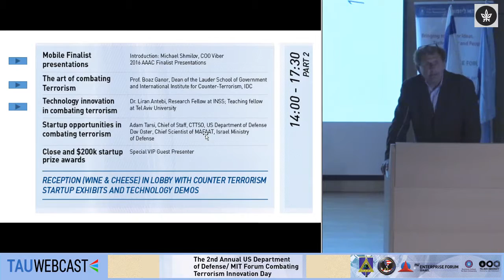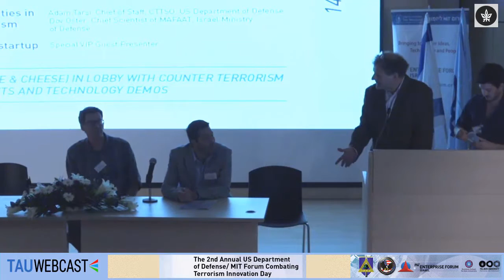Startup Opportunities in Combating Terrorism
Adam Tarsi, Chief of Staff, CTTSO, US Department of Defense
Dov Oster, Chief Scientist of MAFAAT, Israel Ministry of Defense

The 2nd Annual US Department of Defense / MIT Forum Combating Terrorism Innovation Day
7/6/16